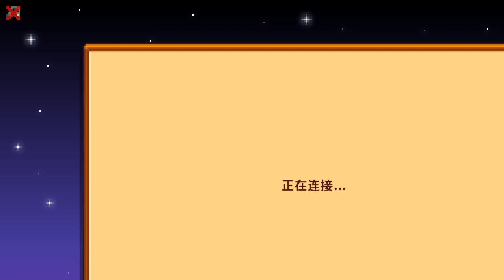【guan hung直播记录档】来继续星露啦pt7